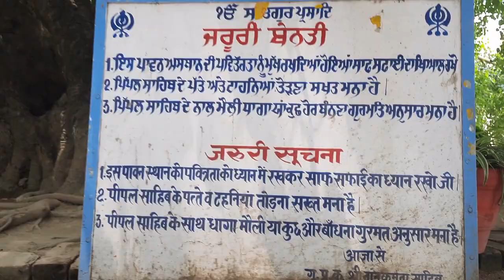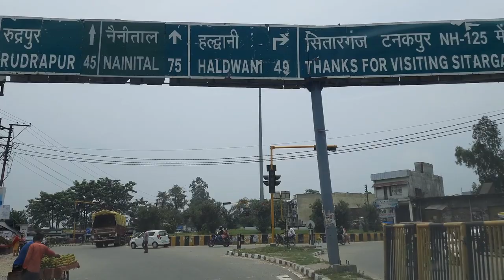Nanakmatta : History of Nanakmatta Gurudwara and Whole Tarai Region | Barkha Joshi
आप में से कई लोग नानक सागर डैम और नानकमत्ता गुरुद्वारे से होकर गुजरे होंगे..तराई रीजन में सिख समुदाय के लोगों को देखा होगा..कभी आपने सोचा कि यहां सिख समुदाय की आबादी इतनी क्यों है ? कभी सोचा कि गुरु नानक देव जी और सिख धर्म का उत्तराखंड से क्या कनेक्शन है  ?..नानकमत्ता गुरुद्वारे का क्या इतिहास है  ? आपके सारे सवालों का जवाब इस वीडियो में है